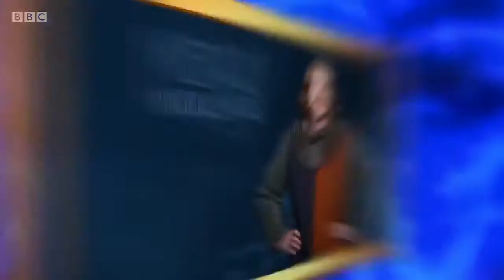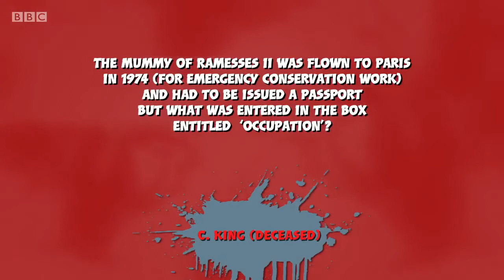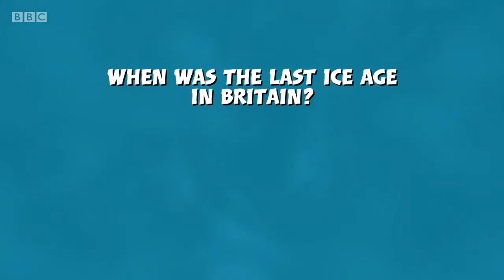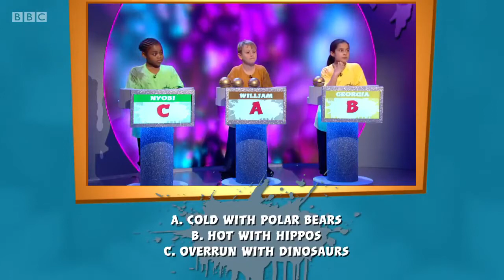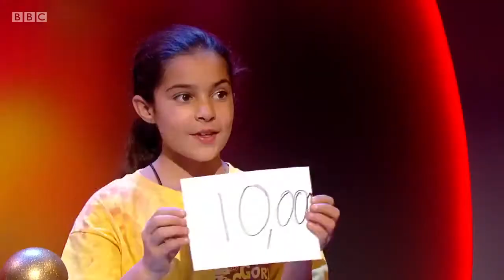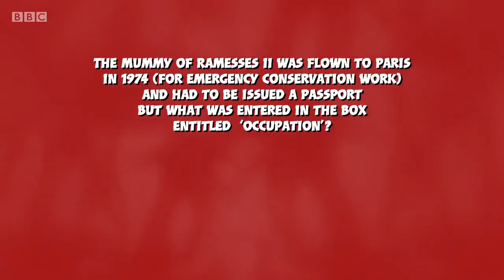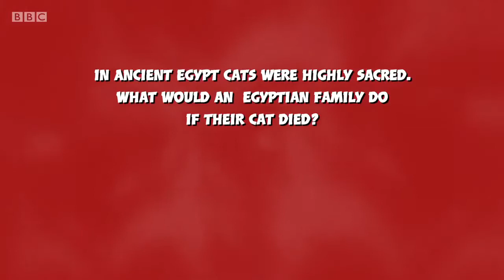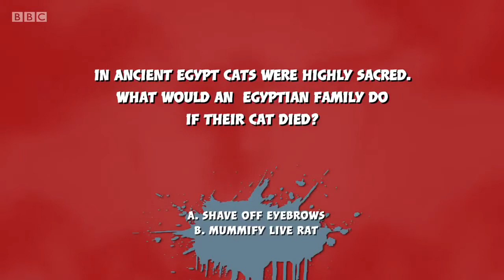Horrible Histories Gory Games Play Along: Series 4: Episode 3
Horrible Historians: Georgia, William & Nyobi. Winner: William.

Horrible Historians: Lewis, Amelie & Oscar. Winner: Oscar.

Horrible Historians: Theo, Yasmin & Max. Winner: Yasmin.

Horrible Historians: Joel, Anvita & Zachary. Winner: Joel.

Horrible Historians: Harry, Abi & Aman. Winner: Abi.